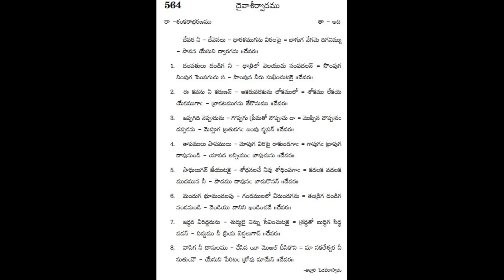564 - Devara nee deevenalu -- Andhra Kraistava Keertanalu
Andhra Kraistava Keertanalu -- 564-Devara nee deevenalu song